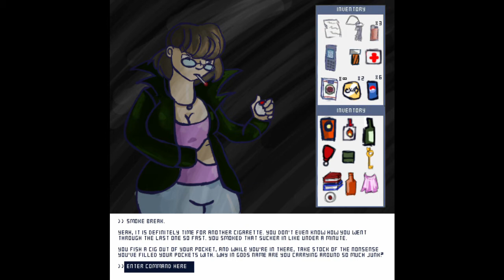Silent Hill Promise Audioplay 31 - Yet Another Murder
Part 31 of my Audioplay of Silent Hill Promise, which consists of Panels 511-536, Part 7 of the Church, in which Vanessa investigates the church dormitories and finds another murder scene.

SHP was a webcomic created by DoctorCorby on Deviantart that ran from 2011 through Halloween 2019. This was an interactive comic, where the readers suggested the actions panel to panel.

Comments won't be able to change the course of the story (unless we can convince the good doctor to draw some more for us), but giving commands for the story is all part of the fun. Also, check out the Doctor's current interactive comic, The Black Ward - Empty Chambers.